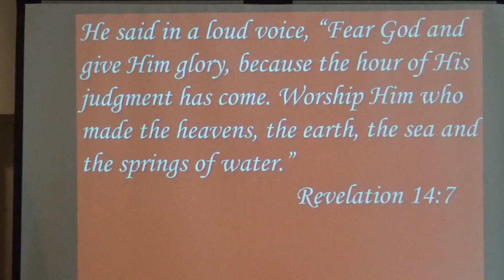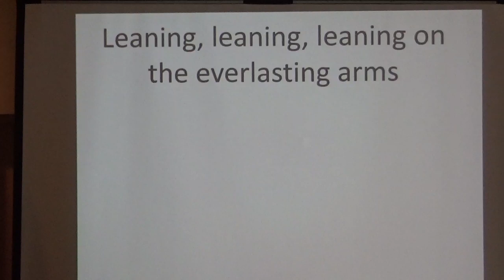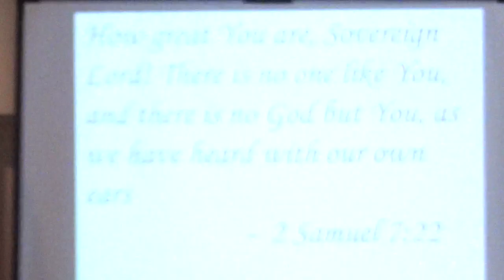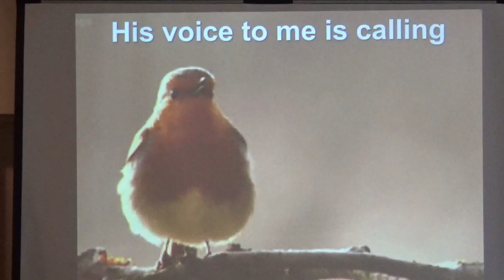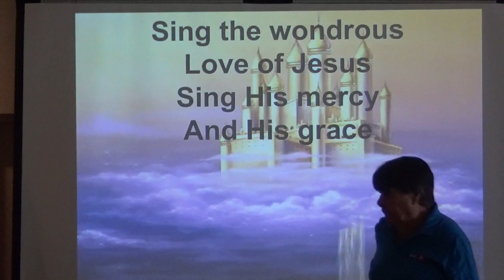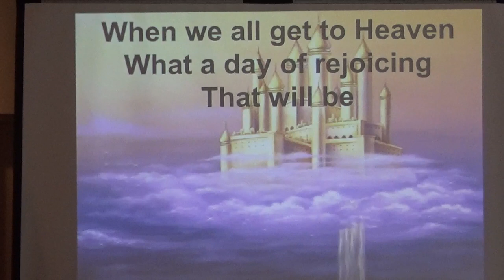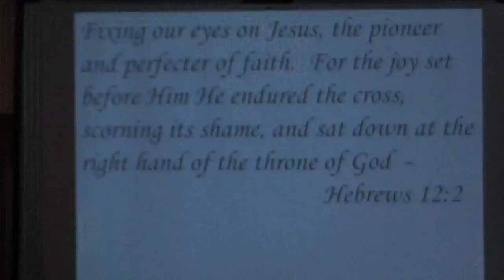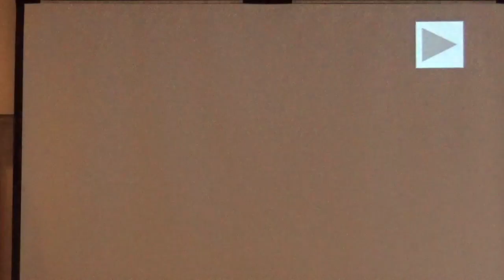May 19, 2024 New Hope Christian Church = NHCC A Quick Trip through Philipians